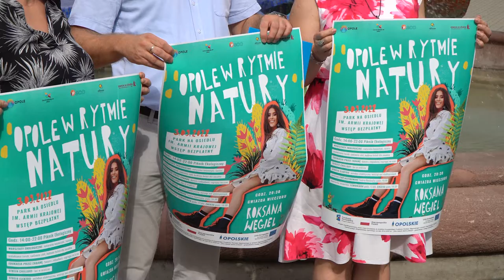Opole w Rytmie natury - zapowiedź wydarzenia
Warsztaty tematyczne, zabawy na dmuchańcach a przede wszystkim promocja ekologii. Tak zapowiada się tegoroczne Opole w Rytmie Natury. Wydarzenie łączące naukę oraz dobrą zabawę. Start już 3 września.